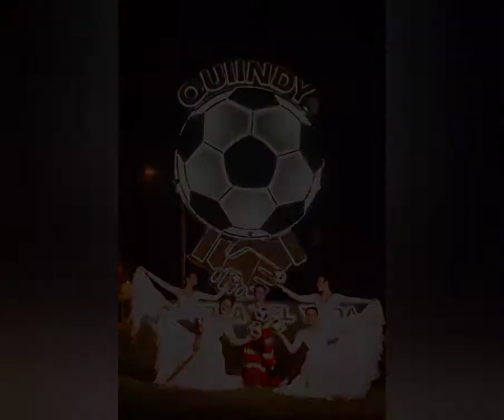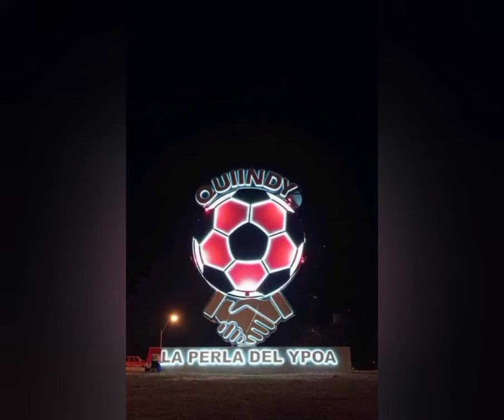Ciudad de la amistad-Quiindy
Letra de Jorge Genaro Ayala García canta duo Gomez Caballero